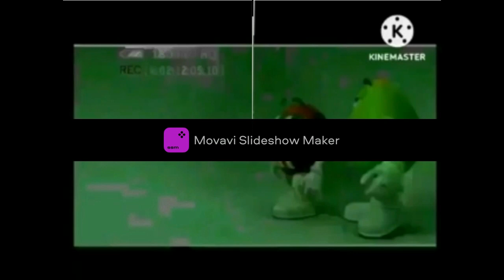79 m ms hd